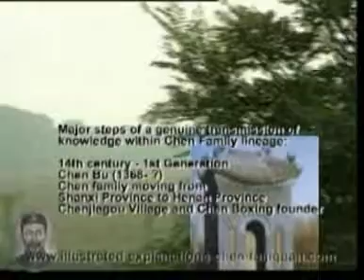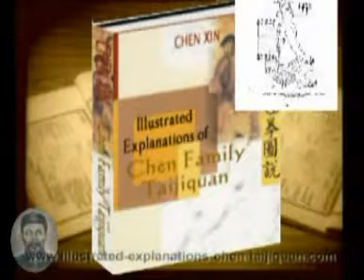The Illustrated Canon Chen Family Taijiquan by Chen Xin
Explanations of Chansijing & Fajing by Chen Xin 16th inheritor of Chen Family Tai Chi Cuan. Includes TCM principles, Yi King, related to Tai Chi.